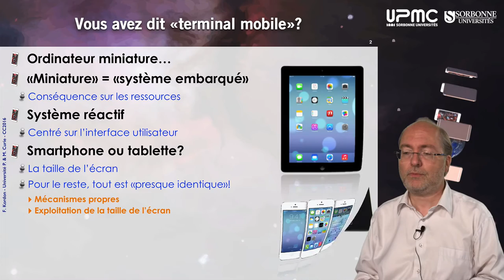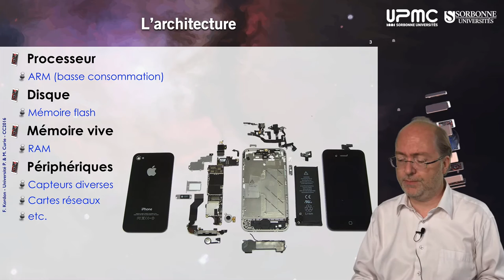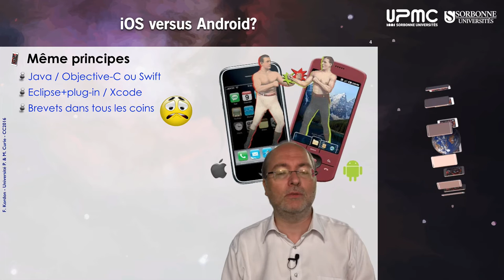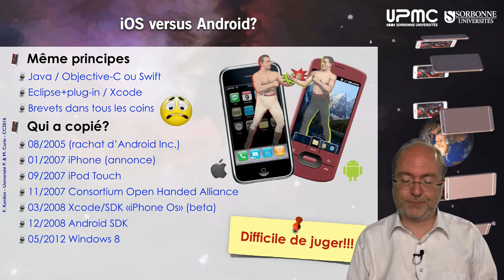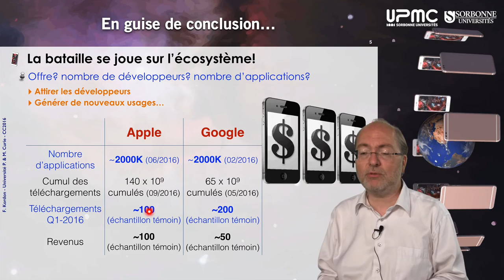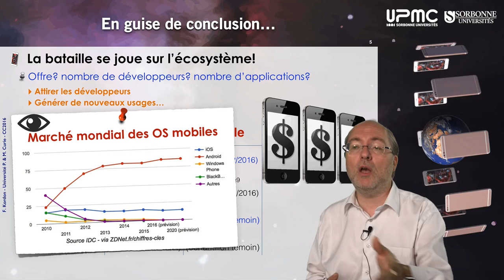003 — Qu'est ce qu'un terminal mobile?